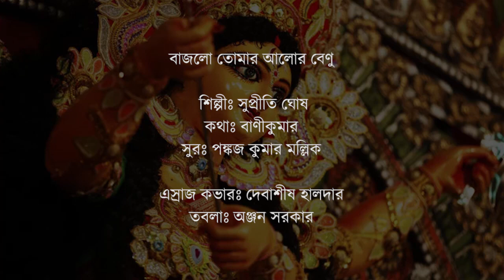বাজলো তোমার আলোর বেণু | Bajlo tomar alor benu | Mahalaya | Esraj Cover | মহালয়া